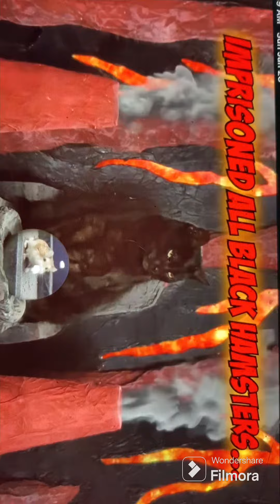February 24, 2024